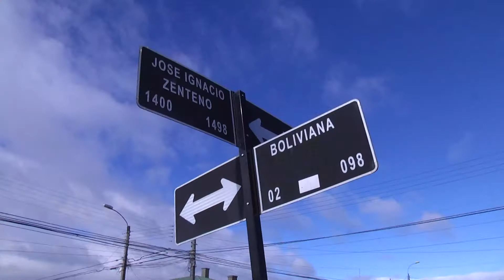Vecinos de Barrio San Miguel piden medidas - ITV Noticias